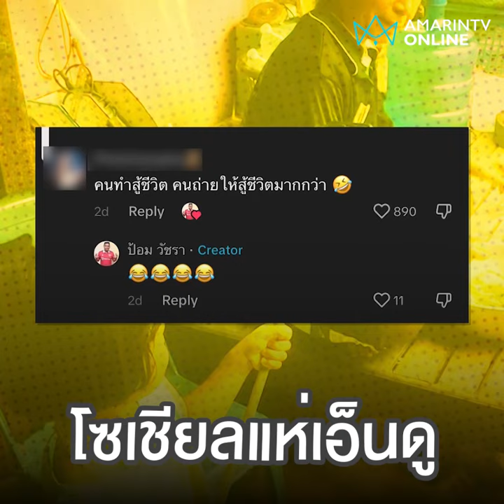เอ็นดูวัยรุ่นสร้าง Reels ย่าทำคอนเทนท์หลานเป็นตากล้อง | ลงพื้นที่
เรื่องวุ่นๆ วัยรุ่นสร้าง Reels แม่ใหญ่หาทำคอนเทนท์ ส่วนหลานน้อยรับบทตากล้อง โซเชียลแห่เอ็นดู